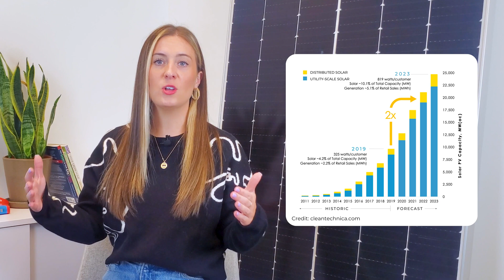About Pivot Energy and Our Solar Solutions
Pivot Energy is a national renewable energy provider that have helped hundreds of businesses, non-profits, residents, and landowners reap the many benefits of solar power. It’s been a while since we presented the company behind this amazing channel, today we’ll discuss our mission, goals and plans as a clean energy company.

Check out the videos on our channel and drop any questions that you have in the comments. We’re here to help!

If you're interested in how Pivot Energy can help you launch your commercial solar or community solar projects,

OR reach out to Victoria via her email listed below.

ABOUT PIVOT ENERGY:
Pivot Energy is a national solar provider that develops, finances, builds, and manages solar and energy storage projects. Pivot offers a distributed energy platform that includes a range of services and software aimed at serving the full solar ecosystem. Pivot operates on a triple bottom line basis, measuring success by the positive impact on people, the planet, and profit.

Chapters:
00:00 Intro
01:03 What is Pivot Energy?
01:49 Pivot Energy Approach
02:46 B Corp Certification
04:14 Pivot Solar Solutions
05:40 Pivot’s Future